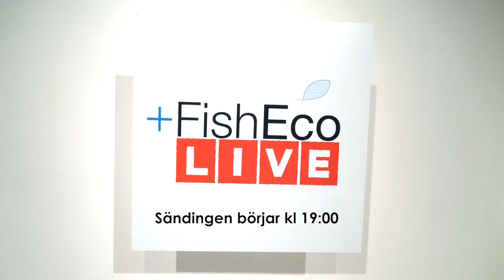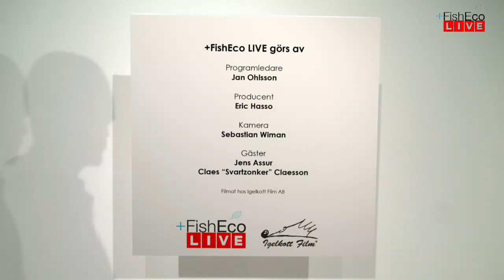FishEco Live Studio - Svartzonker och Jens Assur tema Svenska Beten och Betesbyggare!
I denna film har vi två mycket speciella gäster. Jens Assur, filmare, fotograf och sportfiskare. Aktuell med en ny bok om Svenska beten och betesbyggare. Gäst nr två är Sveriges egen ”Pappa Betesbyggare” Claes ”Svartzonker” Claesson. En film om världens bästa betesbyggarenation!